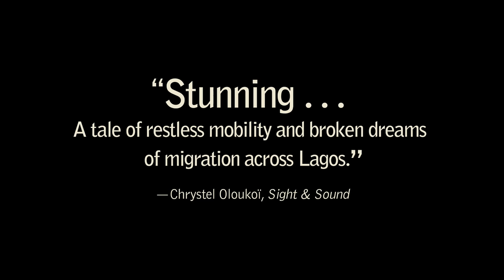North America Release OFFICIAL TRAILER @ July 2021 - EYIMOFE (This is My Desire).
Set in Lagos, Nigeria Eyimofe (This is My Desire) follows the stories of Mofe, a factory technician, and Rosa, a hairdresser, on their quest for what they believe will be a better life on foreign shores.

A passport, photos and a visa form recurring elements. The characters’ misfortunes are part of their everyday life and they are sketching out the need to leave Nigeria at the same time. At the bottom of the socio-economic ladder, status, money, gender, skin colour and family structures are inextricably connected. The longing for another life is but one thread in this complex mesh, a promise that floats above things at once near and far away.

“An outstanding story of interwoven tales”
— Frieze

"A clear-eyed portrait of a vibrant city informed by two talented native sons"
— Variety

"A new African narrative"
— Arsenal

"A real revelation of this year’s Berlinale”
— Slate

“Remarkable debut film”
— Der Tasgesspiegel